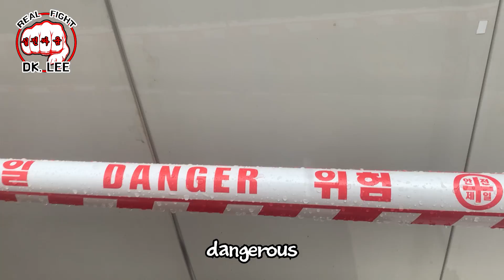[DK. LEE] 제3장. 비오는 날이 진짜 장날이다.